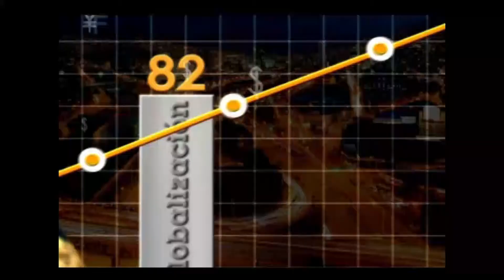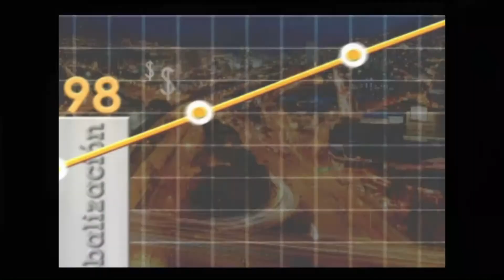Analú, una "soñalizadora", que pasa del sueño a la realización - [Negocios en Tm] ®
Ana Lucía Muñoz se describe a ella misma como una "soñalizadora", una persona que convierte sus sueños en realizaciones y les ayuda a otros a hacer lo mismo. En diálogo con nuestro director Juan Carlos Yepes (@Juancarlosy) cuenta su historia de emprendimiento, que tiene varios episodios tristes, de los cuales siempre fue capaz de levantarse y salir adelante.